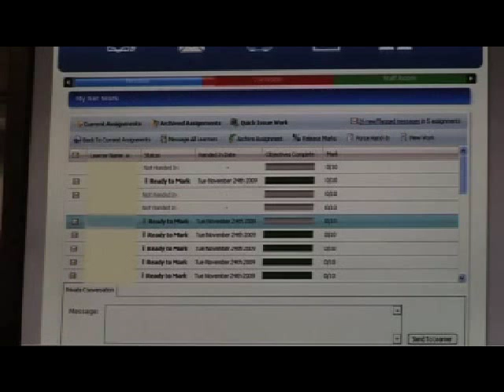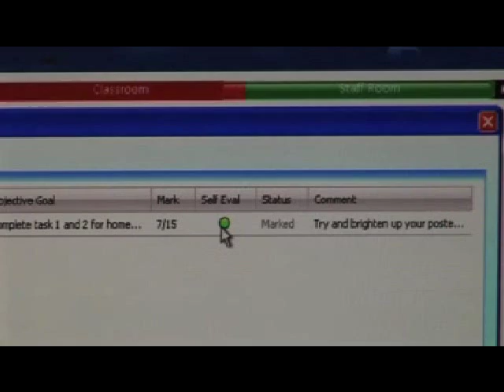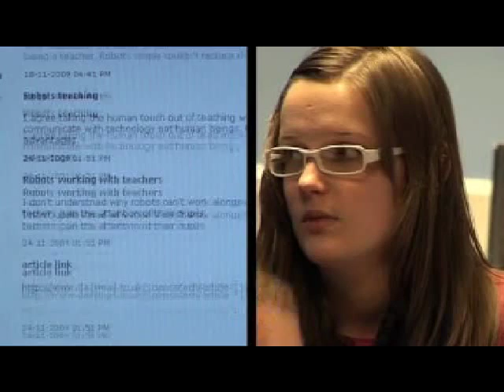Monitoring-Assessment Broadgreen International.wmv